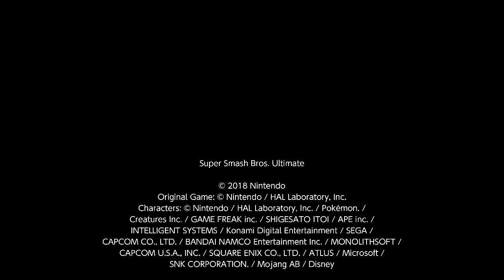SSBU Online: Couple steps ahead!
Sorry Sora, but those magic attacks and fancy moves is not going to stop this space bounty hunter!